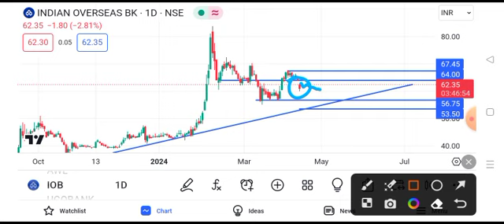indian overseas bank share latest news || indian overseas bank share latest news today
indian overseas bank share latest newsindian overseas bank share news